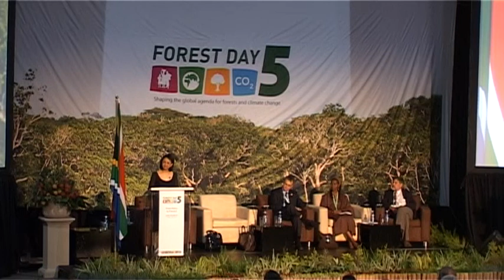Tina Joemat-Pettersson - Welcoming Address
Tina Joemat-Pettersson, South Africa's Minister of Agriculture, Forestry and Fisheries, gives a welcoming address at the opening plenary of Forest Day 5 on the sidelines of the UNFCCC COP17 in Durban, South Africa. She highlights the importance of forests for sustaining commercial industries, providing natural resources,  conserving biodiversity and mitigating climate change.